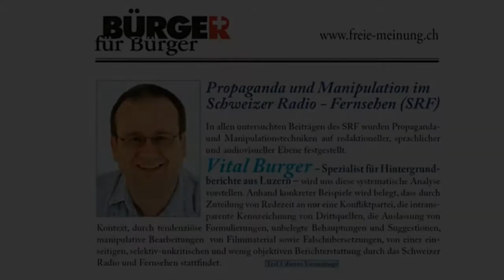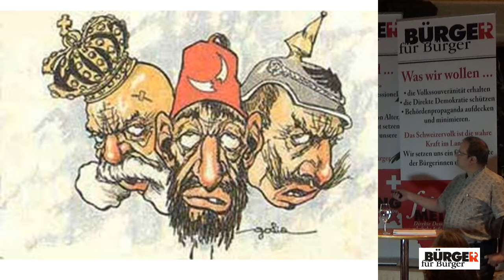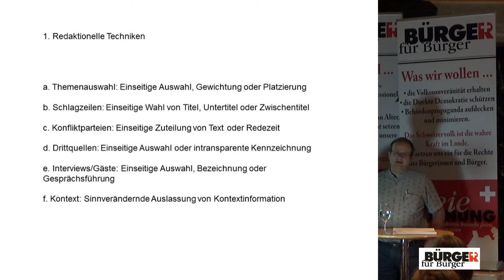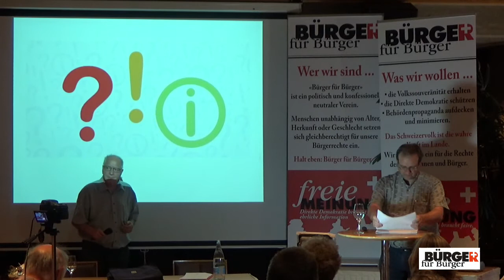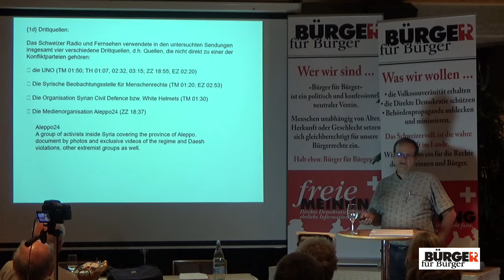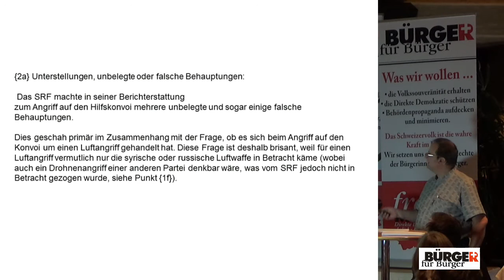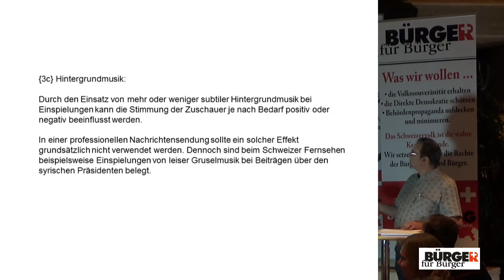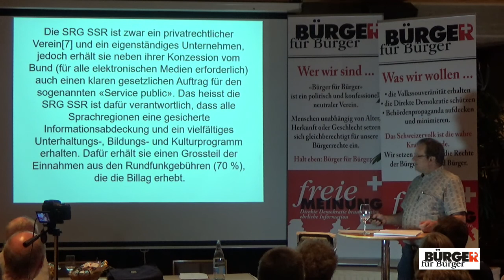Bürger für Bürger: Manipulation und Propaganda im Schweizer Radio und Fernsehen, Vital Burger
In allen untersuchten Beiträgen des SRF wurden Propaganda- und Manipulationstechniken auf redaktioneller, sprachlicher und audiovisueller Ebene festgetellt.
Vital Burger - Spezialist für Hintergrundberichte aus Luzern - wird uns diese systematische Analyse vorstellen. Anhand konkreter Beispiele wird belegt, dass durch Zuteilung von Redezeit an nur eine Konfliktpartei, die intransparente Kennzeichnung von Drittquellen, die Auslassung von Kontext, durch tendenziöse Formulierungen, unbelegte Behauptungen und Suggestionen, manipulative Bearbeitungen von Filmmaterial sowie Falschübersetzungen, von einer einseitigen, selektiv-unkritischen und wenig objektiven Berichterstattung durch das Schweizer Radio und Fernsehen stattfindet.